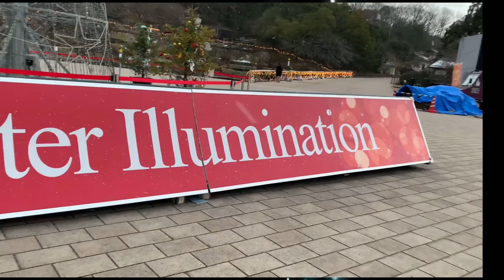Bihoku Winter Illumination 2021 | Japan travel vlog | Maria Callos